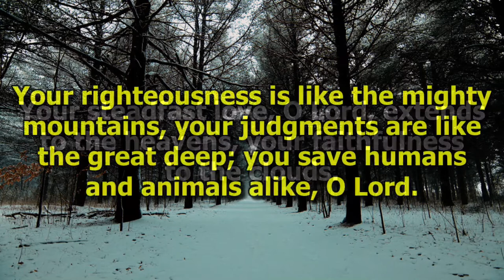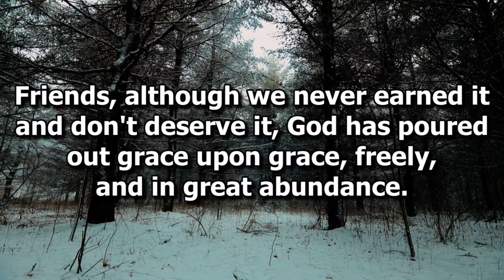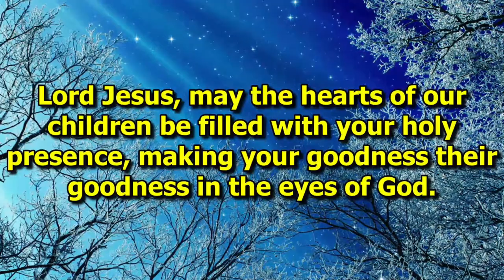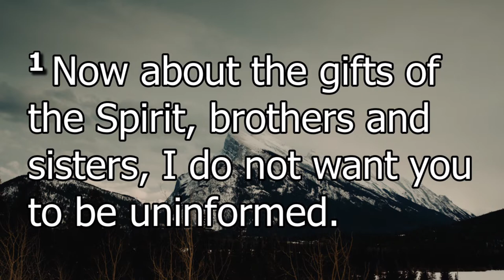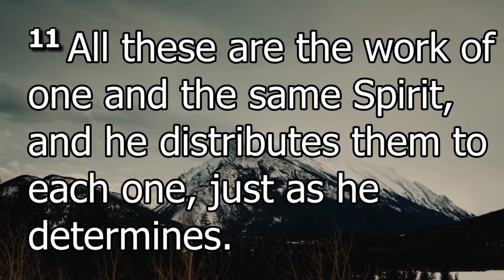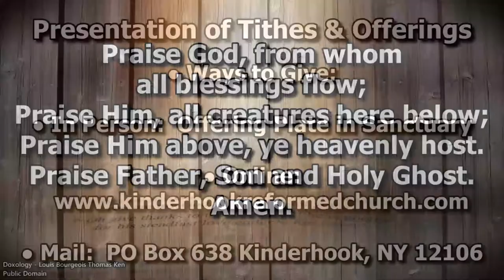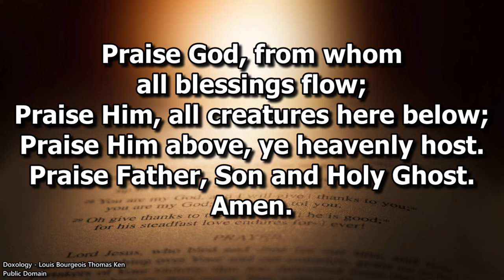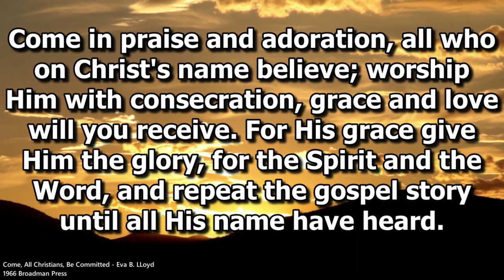January 16, 2022 Service